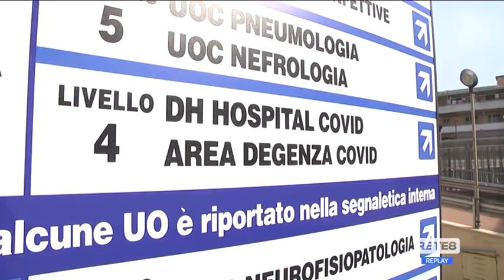Covid Abruzzo - "Il vaccino fa la differenza"